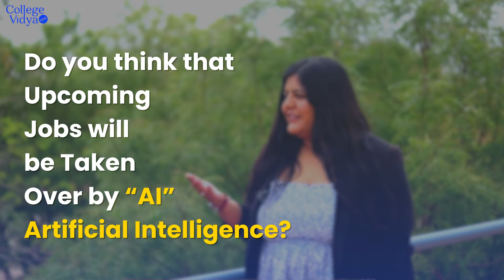VLOG: Vivekanand Global University Campus Tour| Student & Faculty Interaction💯😎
Hello Students, Here we are back again with a new video. A lot of students asked us for a Vlog on Vivekananda Global University. In this video, we have interacted with the highly educated faculty members of an Online University, as these are the faculties who will be interacting with the students through Online and Video-Recorded Classes. Moreover, through this video, you can get a little glimpse of the University. Also, a little chit-chat with the students makes this video more interesting.

Also Watch ⬇️

Vivekananda Global University Online, Jaipur| Honest Review| Experts Ki Raye| CEO - Onkar Bagaria 🙌